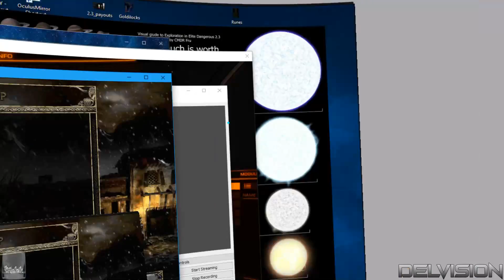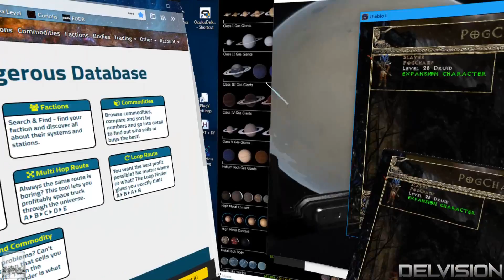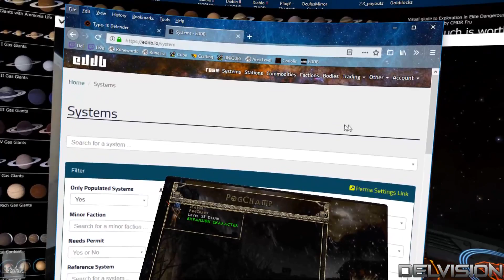Space Posters in Elite: Dangerous - Guide to using Oculus Dashboard in Elite: Dangerous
All you need for this to work is to sign up in Oculus Beta in options